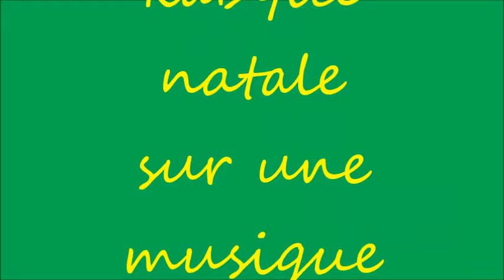Tournée en kabylie natale